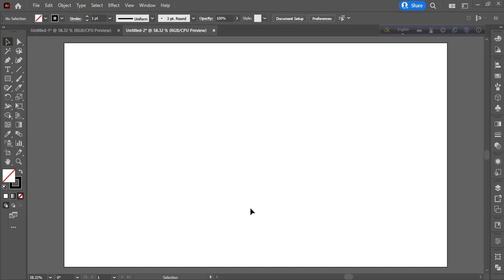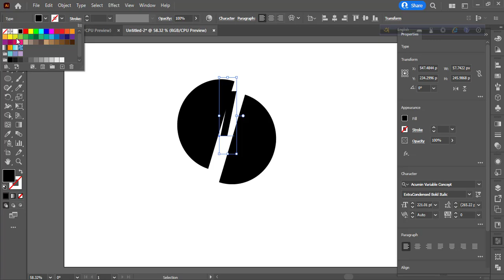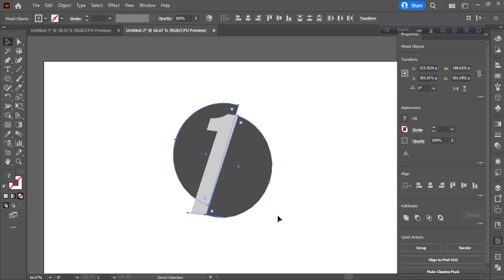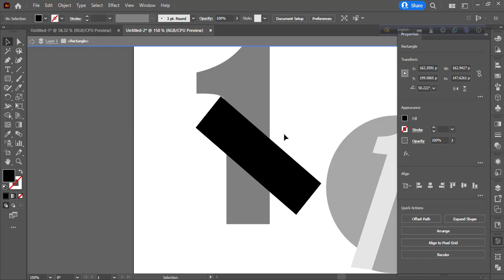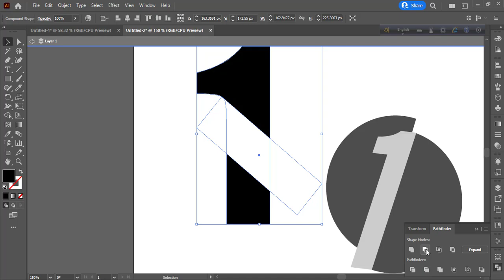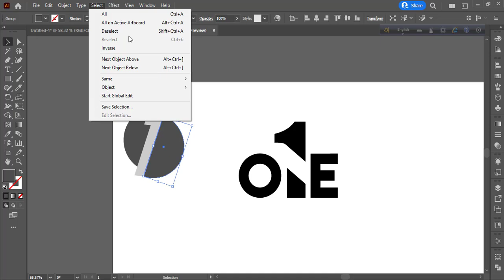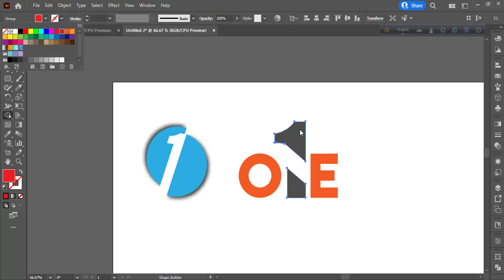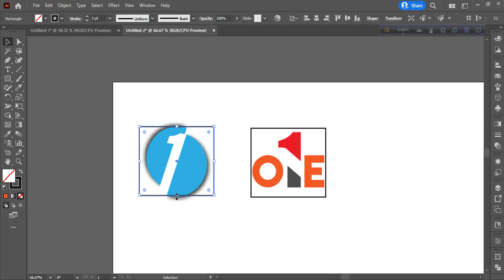Letter Logo design 1/ONE In adobe Illustrator tutorial for beginners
Software used in this video:
Image used in this video:
Music used in this video: